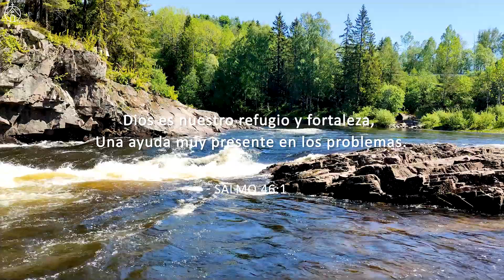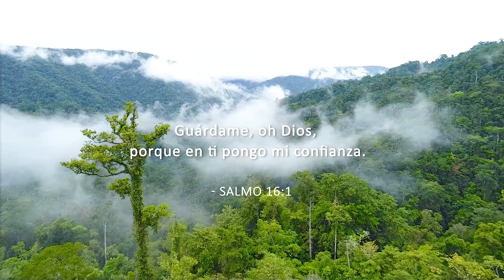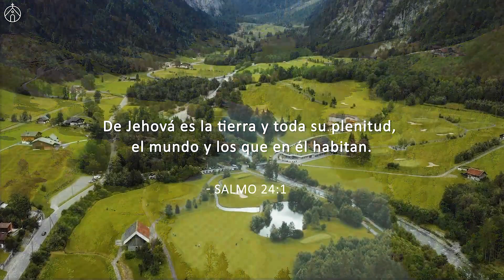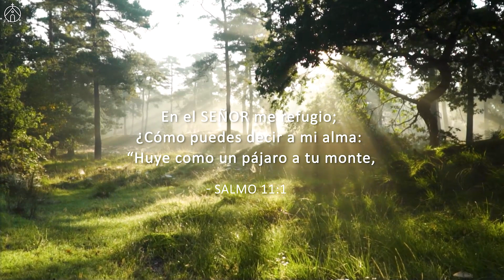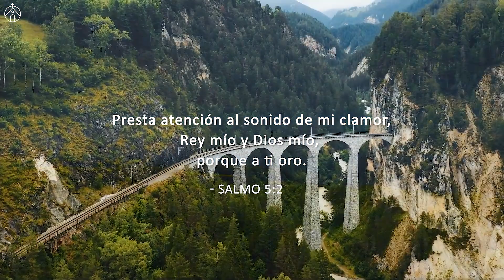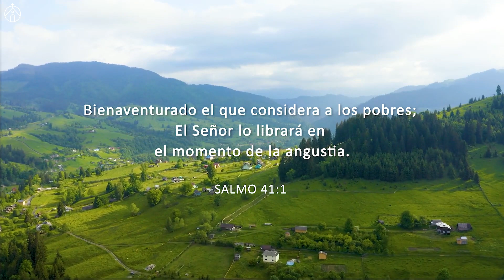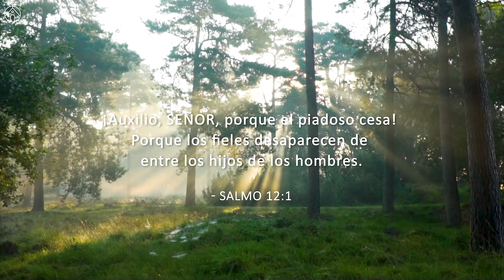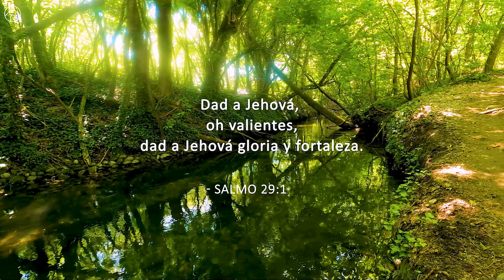El Cielo Viene | Enfoque profundo 🌿 adoración instrumental y música de oración con la naturaleza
🙏 Ruego que este momento de adoración al piano traiga algo de paz, esperanza y descanso a tu día. Que el Espíritu Santo guíe tus pensamientos y que experimentes una paz que sobrepase todo entendimiento.

💝 Que sientas todo el amor y la alegría durante todo el día y todo el año, te envío los más cordiales saludos de estas fiestas y los mejores deseos de felicidad en este Año Nuevo.

🎵 Créditos:
💿Música de Breath Of Heaven

✔ Este video recibió una licencia especial directamente de los artistas y titulares de derechos.